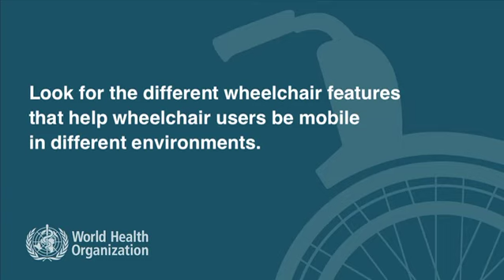WSTP Basic Video Series: 8. Meeting the wheelchair user's environment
This video is a training resource as part of WHO's Basic Wheelchair Service Training Package. The package is designed to support the training of personnel to provide an appropriate manual wheelchair and cushion for girls, boys, women and men who have mobility impairments but can sit upright without additional postural support.